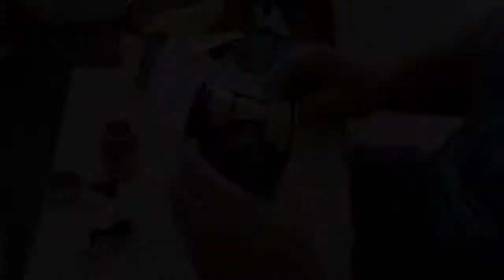Tiki Mug Labeling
Riverside wet shavers meet up 2017